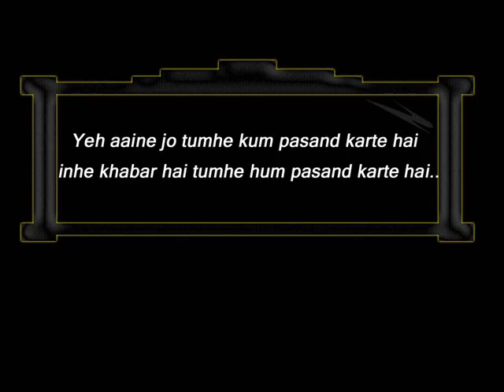most romantic song ever YouTube